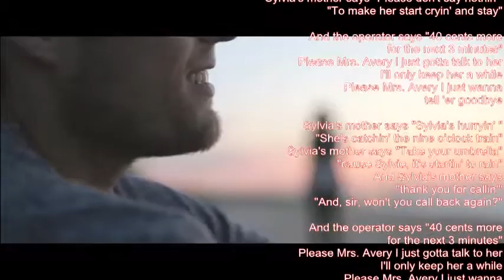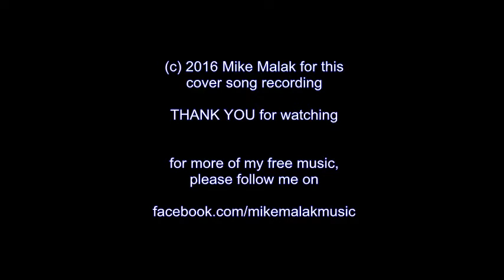Mike Malak -SIlvia (country rock, tribute Dr Hook, lyrics)